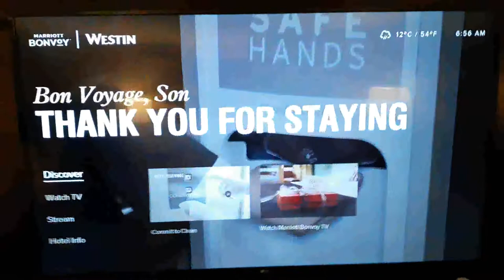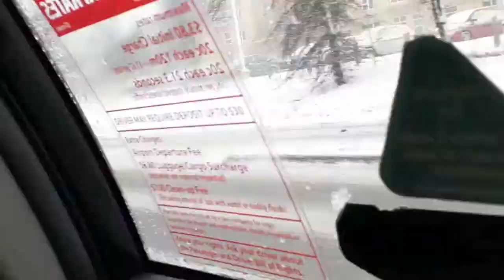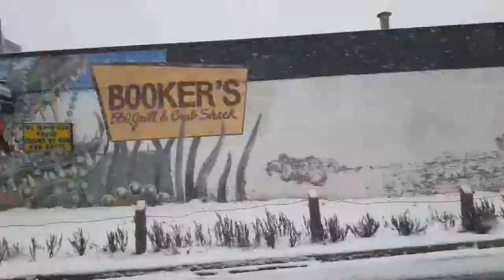🇨🇦🆕STAYCATION: Bon Voyage, Our Second Honeymoon 💞🛫🛬🚕Journey End/Chuyến về lại nhà.